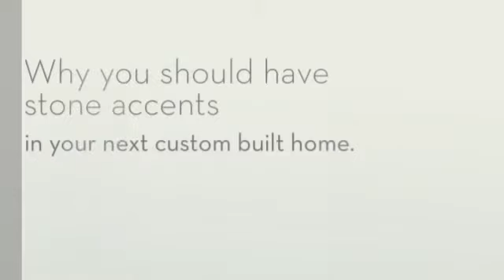Add Stone & Brick Accents to Your Custom Colorado Springs Home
Create a Unique Living Experience for your Custom Home. Custom stone & brick accents can create a beautiful and dramatic archway & wall complement to your home.

Gain some great ideas on how to incorporate brick & stone to your fireplace, kitchen, hallways, and archways in your home. Stone isn't just for exteriors!

Bella Vita Custom Homes
2205 Rainbows End Point
Colorado Springs, CO 80921